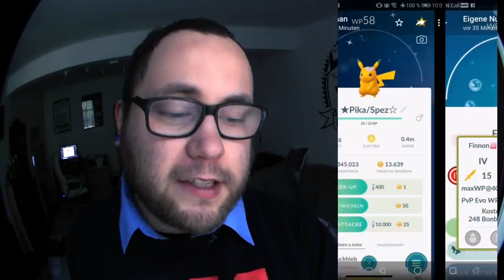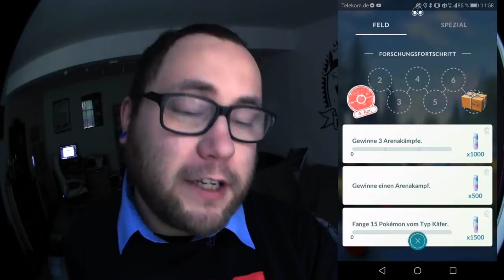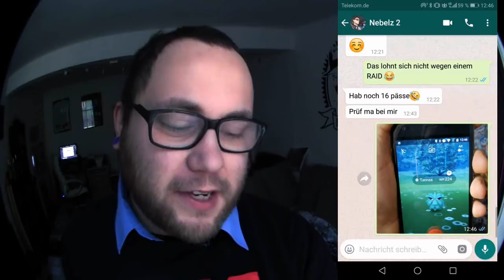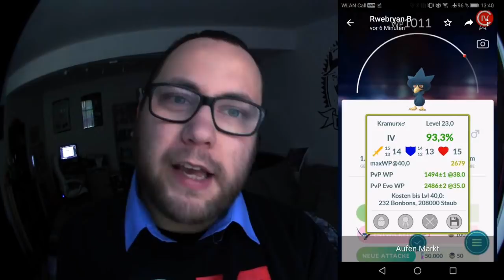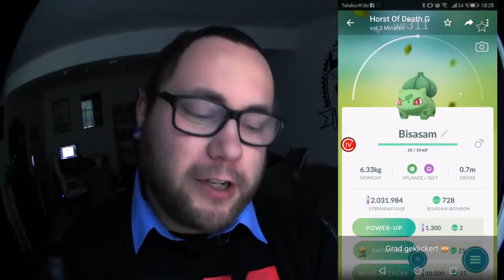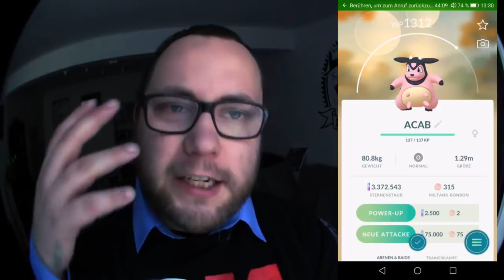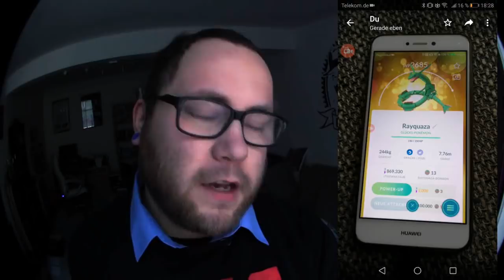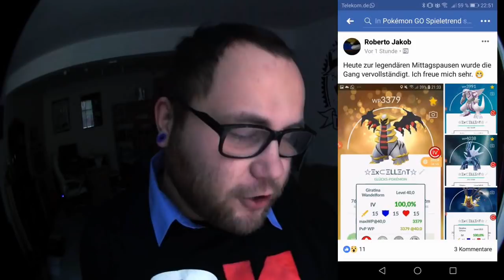RAID am MITTWOCH Vol. 024 | Pokémon GO Deutsch # 271